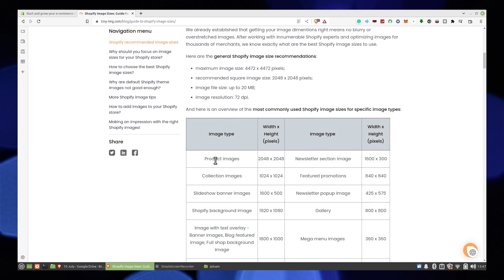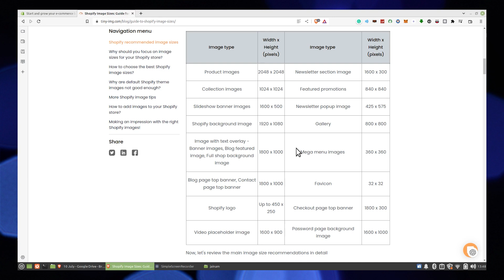How To Fix Blurry Images On Shopify (Easy 2023)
In this tutorial, you will learn ow To Fix Blurry Images On Shopify  in easy steps by following this super helpful tutorial to get a solution to your problem!!